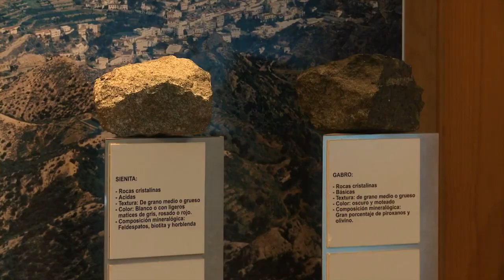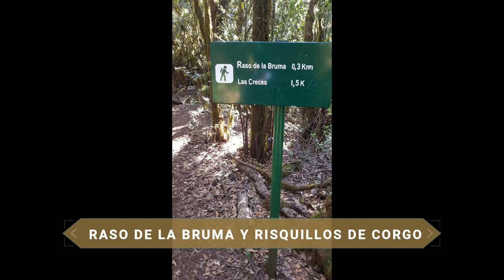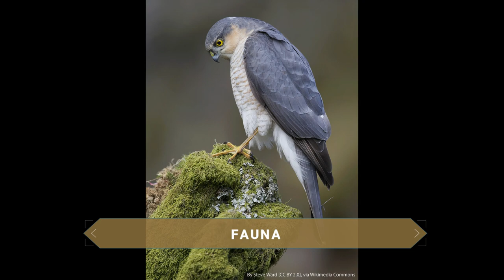GUÍA COMPLETA ▶ PARQUE NACIONAL DE GARAJONAY (ESPAÑA) 🇪🇸 🌏 Turismo y viajes a ISLAS CANARIAS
Guía de viaje o guía de turismo completa del maravilloso PARQUE NACIONAL DE GARAJONAY con información y todos los puntos y lugares más interesantes. Descubre qué ver y qué hacer con los puntos de mayor interés del parque. Espero que el vídeo os pueda servir de ayuda si planeáis hacer turismo por este increíble paraje.

Declarado Patrimonio de la Humanidad por la Unesco, los bosques de laurisilva de la Gomera son un auténtico museo al aire libre. Esta selva se ubica en la zona interior de la isla de la Gomera y ocupa aproximadamente algo más del 10% del territorio total de la isla con casi 4000 hectáreas. En su extensión, el punto más bajo se localiza a unos 650 m de altura, mientras que su pico coincide con la altitud máxima de la isla, el alto del Garajonay, con 1478 metros. Hace millones de años, este tipo de bosque cubría la totalidad de África o Europa quedando arrinconado a lugares como Madeira, Azores, Cabo Verde y Canarias. El de La Gomera es para muchos el mejor de os ejemplos de laurisilva de todo el planeta. Gracias a su alta y permanente humedad y temperatura estable, este maravilloso bosque ha logrado prosperar tantos siglos gracias principalmente a la acción de los vientos alisios que arrastran a lo que llaman lluvia horizontal, una acumulación de nubes bajas que, al entrar en contacto con la isla, ascienden para instalarse alrededor de las cumbres.